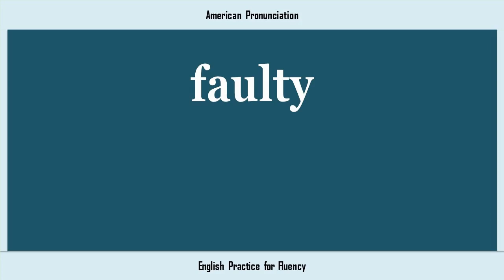faulty, How to Say or Pronounce FAULTY in American, British, Australian English